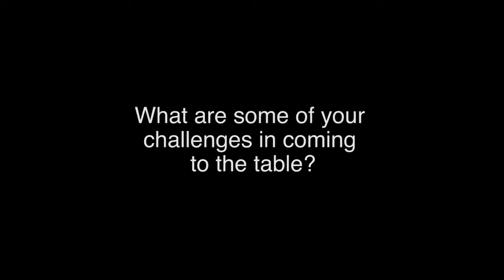Living Mission: The Table Trailer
Trailer for The Table lesson on Living Mission 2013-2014. This NMI Adult Mission Education resource is available from Nazarene Publishing House.